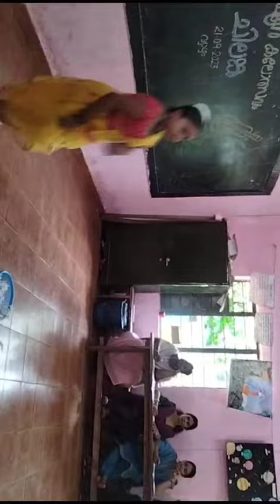September 22, 2023